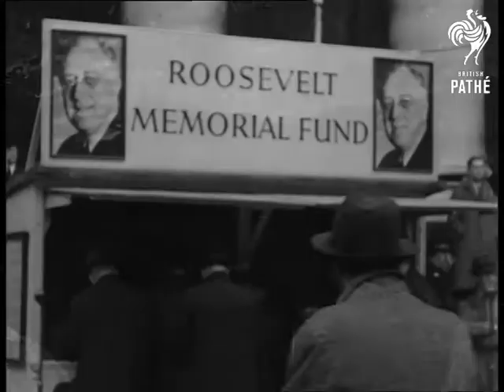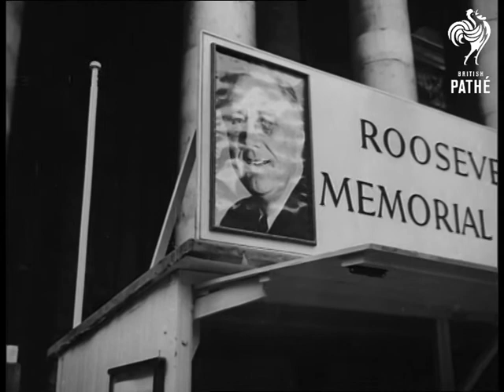Roosevelt Memorial Fund (1946)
London.

CU. Sir Bracewell Smith, Lord Mayor of London, wearing top hat, outside the Royal Exchange. Several shots of long line of men in black suits with the Lord Mayor. Lord Mayor giving out papers. CU. The Lord Mayor speaking (lip movement only). People listening. Several shots of the receiving booth, bearing posters of Roosevelt and sign reading 'Roosevelt Memorial Fund'. LS. American Embassy building with flag flying, cars and taxis driving past. More shots of the traffic and people at London streets.

Note in the old record reads - Cuts 46/93.
 FILM ID:2144.1